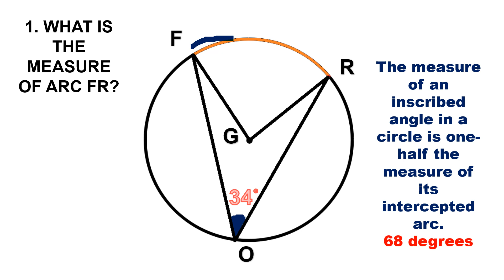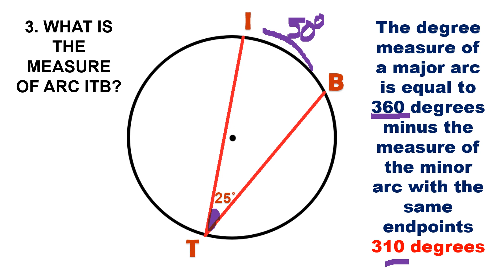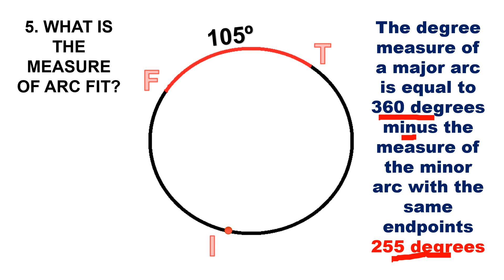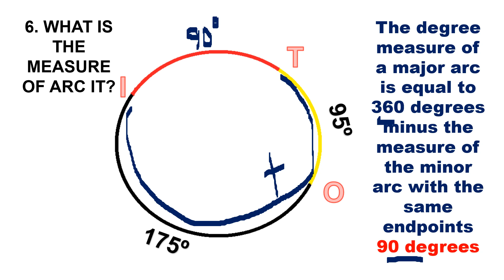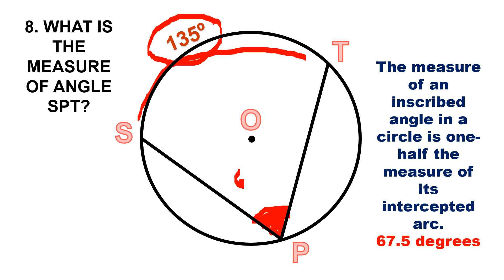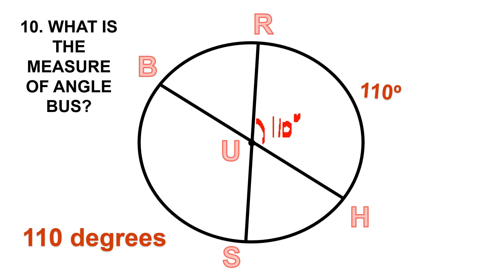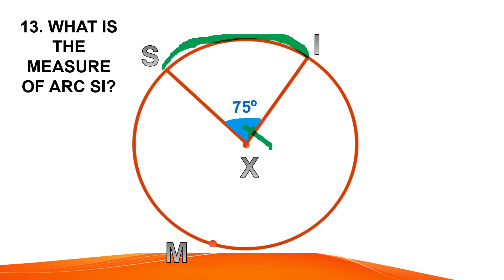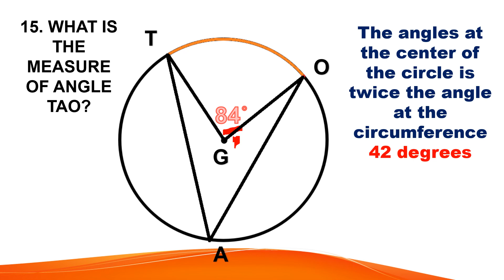Theorems on circles applied